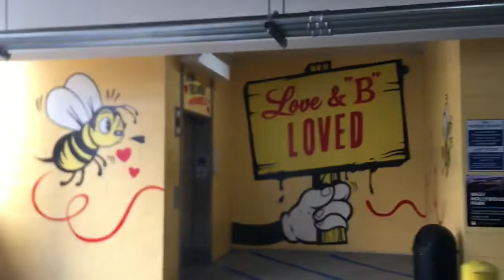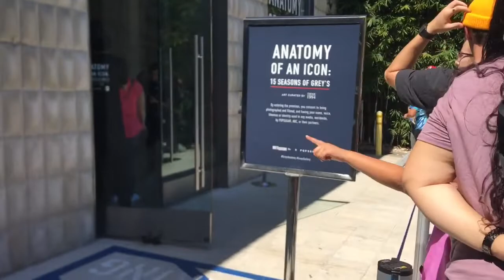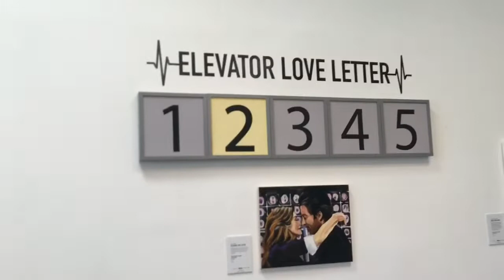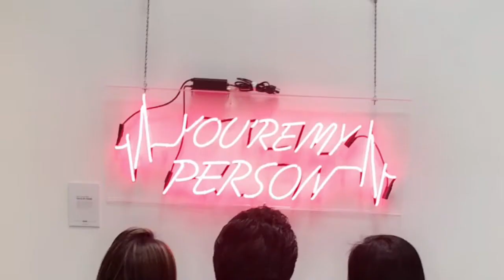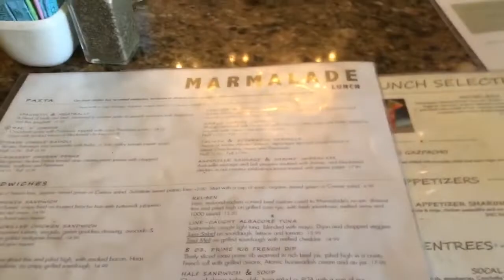VLOG: GREYS ANATOMY ART EXHIBIT | DIANADELGADOXO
He’s very dreamy. But he’s not the sun. You are.